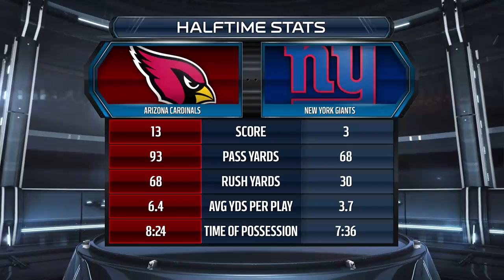NERD PLAYN - MADDEN 15 5/17/15 From Ed Johnson Presents NERD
Streaming Games every
Thursday thru Sunday 'round 11pm est

Tee Shirts/hats: Coming soon